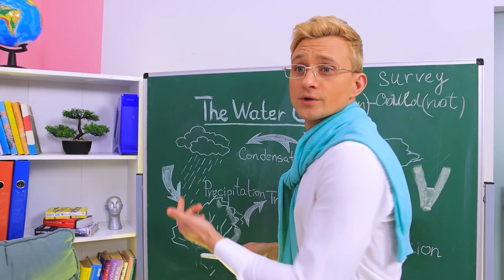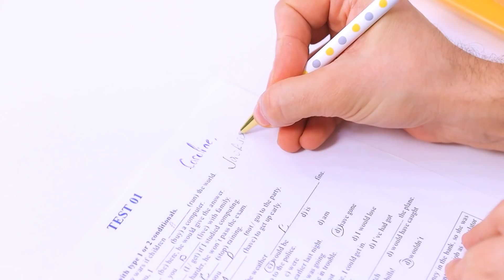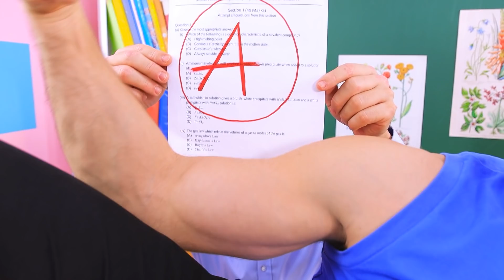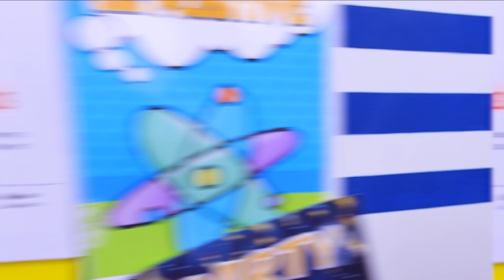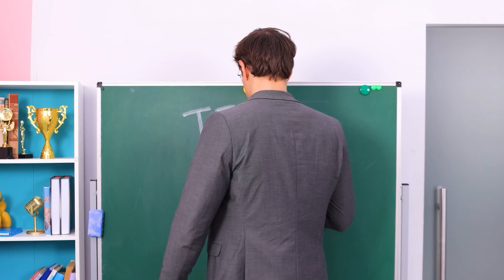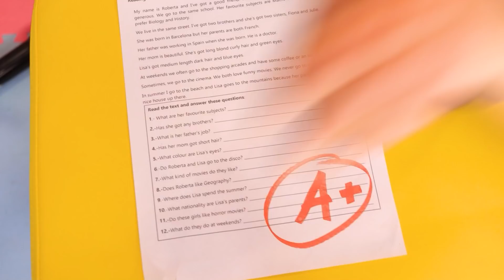Se il mio Papà fosse il Preside || Studente Normale VS Figlio del Preside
Essere la figlia del preside di un college è un enorme privilegio. Oppure no? Guarda le situazioni divertenti nel nostro nuovo video.